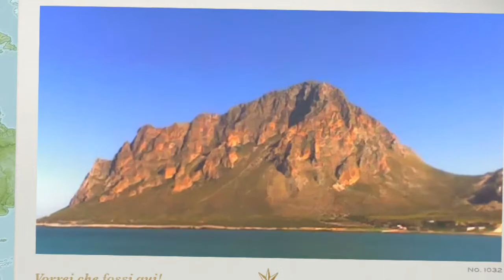Monte Cofano la vetta..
Scalata del monte Cofano 659m a Custonaci (tp), in data 22 maggio 2014.
Itinerario stupendo e non troppo difficile, lo consiglio a tutti gli amanti della Natura e dei panorami mozzafiato.